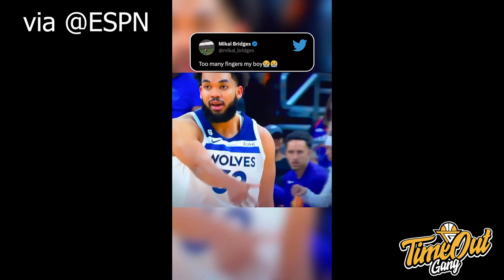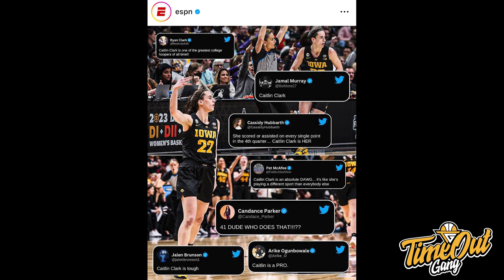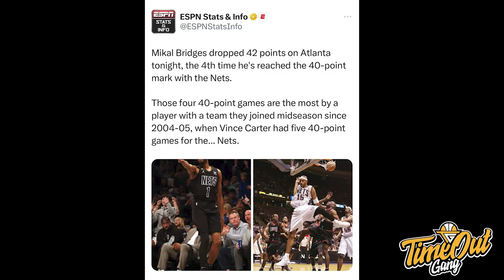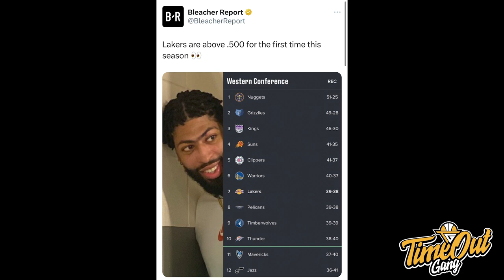TIME OUT: AD BANTAI TWolves Pake 1 Ankle / Jalen Brunson Got That Dawg in Him / Caitlin Clark is HER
Di Time Out hari ini kita membahas tentang Anthony Davis yang ngebantai Minnesota Timberwolves degan satu ankle, Jalen Brunson membuat Dallas Mavericks bener-bener nyesel dan Caitlin Clark yang mencetak 41 poin untuk membawa Iowa Hawkeyes ke Final NCAA Tournament.

Thumbnail via @LAKERS